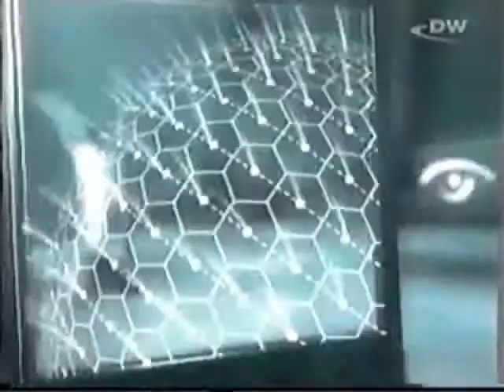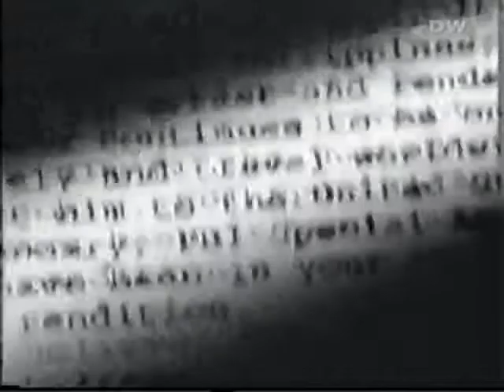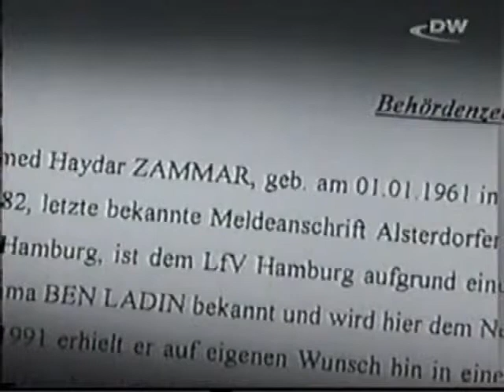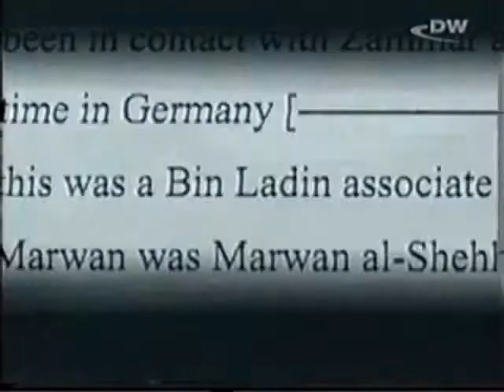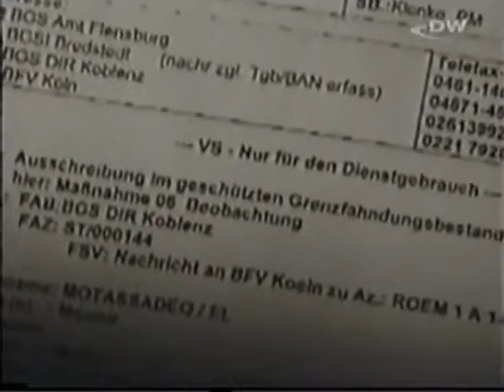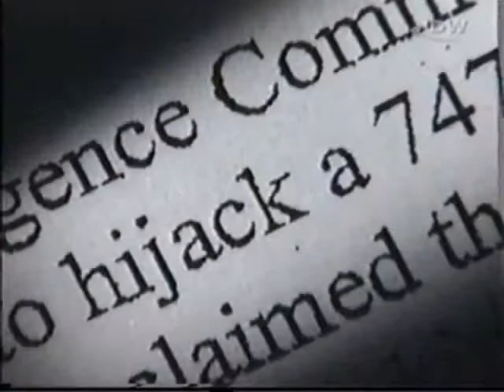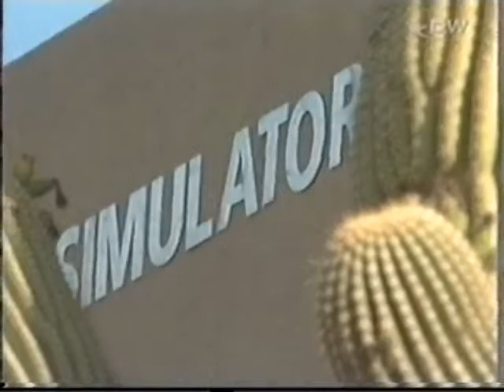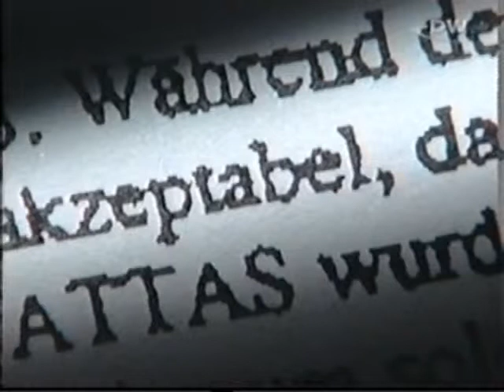DW TV Los Suicidas de Hamburgo (2003)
Crónica del fracaso mas grande de la inteligencia occidental.
El servicio de la mentira política